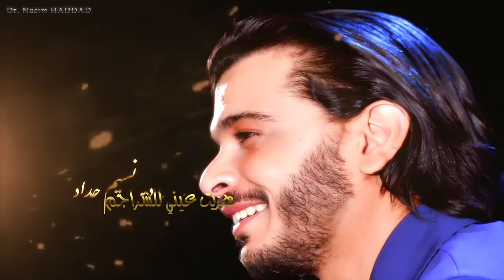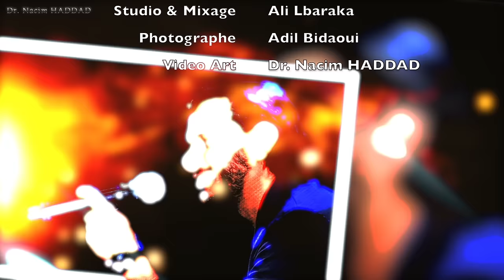Nacim HADDAD - Hezzit 3ini LChrajem (Lyric Video) | نسيم حداد - هزيت عيني للشراجم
إشترك في قناة الدكتور نسيم حداد الرسمية

Album: Coup de coeur - Dr. Nacim HADDAD | 2021
• Hezzit 3ini L'Chrajem | هزيت عيني للشراجم
• Sidi w Sidi | سيدي و سيدي
• Boujnah | بوجناح